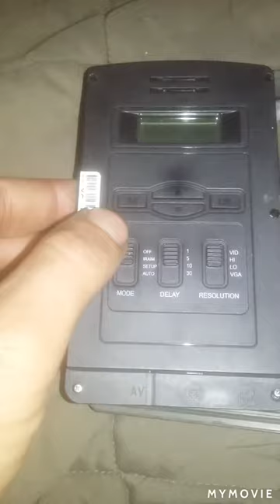Problem z chińską fotopluapką nie reaguje na ruchy zawsze co to może być